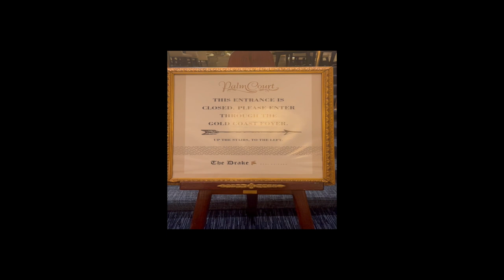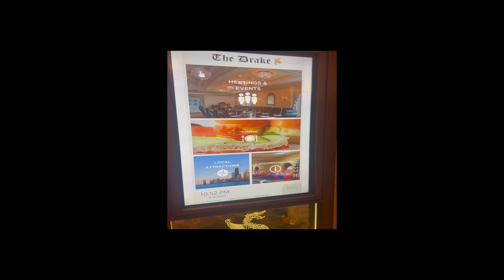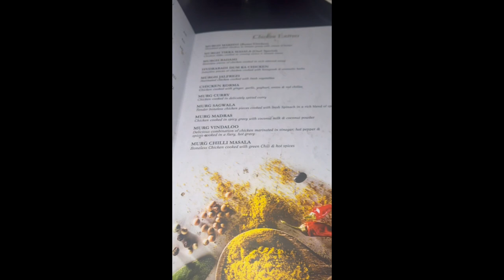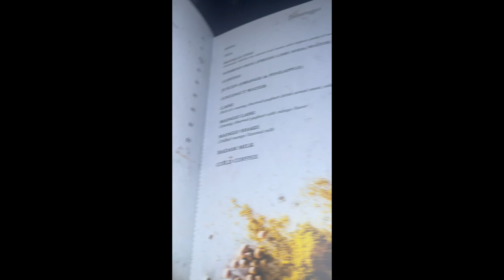GenesisOne Ecosystem Series Episode Two Chicago HD 1080p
This video is about the GenesisOne Ecosystem Series - Episode 102 - Chicago, as we discuss the origins, vision, strategy, goals, milestones, and activities of the GenesisOne Platform while traveling, dining, & living; all the while endeavoring to change the status quo so that we all Rise!